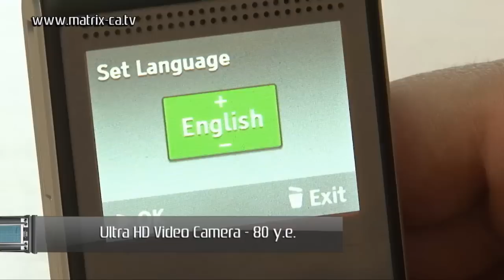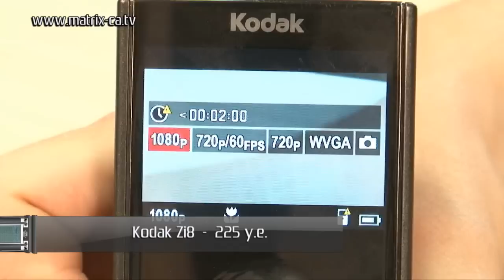(111) Флип-камеры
Флип камеры просты в использовании, они стоят не дорого, и способны снимать видео в хорошем качестве. Сейчас на рынке представлено много интересных моделей, но программа Матрица выбрала три модели, которые можно приобрести за небольшие деньги. В этом сюжете Андрей Ященко рассмотрел не только внешний вид камер, но и протестировал качество видео.